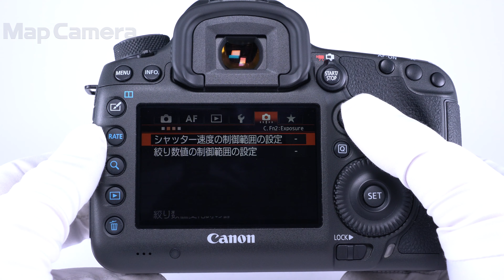Canon (キヤノン) EOS 5Ds R 良品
Canon (キヤノン) EOS 5Ds R

【付属品】
取扱説明書・CD-ROM・USBケーブル・ストラップ・バッテリー・チャージャー

【人気の理由とは？】ローパスレス構造/新微細化プロセス/高効率フォトダイオード構造/ギャップレスマイクロレンズ/高画質・CMOS回路/高速読み出しという6つのプロセスが生み出す新次元の高画質。ぜひ一度ご愛用ください。